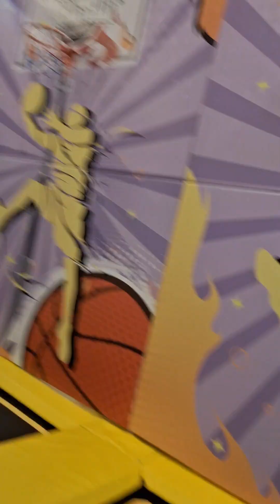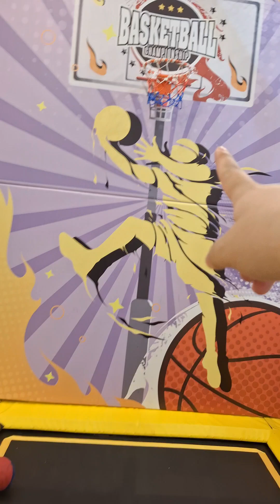batre papa gak pernah habis..love you poll